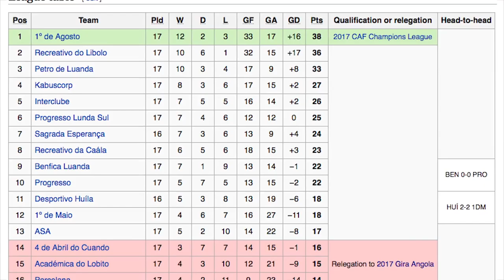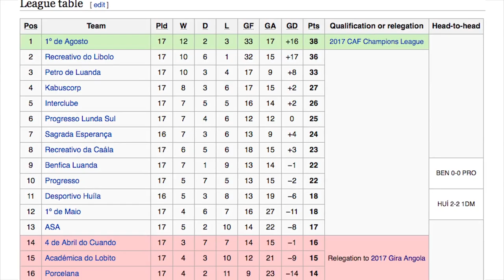Angola's Football Pyramid Explained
Episode six is here! What's your favorite football player name? Do you know a country with better names than Angola?

0:00 – Intro
0:19 – Leagues & Cups of Angola
2:11 – Rules & Players
2:53 – Funny Player Names
3:52 – Watching Games